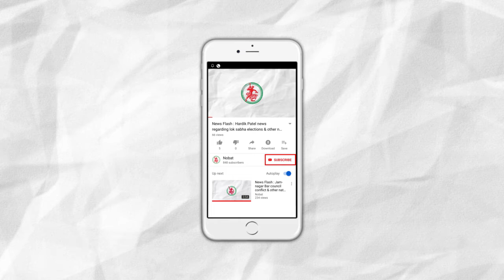News Flash : Jamnagar to get Narmada waters regularly from July.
Brief :
1. Jamnagar to get Narmada waters regularly from July.
2. Ranjitsagar Dam is going to fully dry in the coming 8 days.
3. Jamnagar residents who are stuck in Odisha are safe & will be back in few days says collector.
4. 162 advocates suspended as they did not pay welfare fee.
5. CBSC std. 12th results are out with 91.1% students clearing the exam.
6. Chief Justice Ranjan Gogoi gets clean chit in Rape case.
7. Petrol tanker accident on Jamnagar – Rajkot Highway.